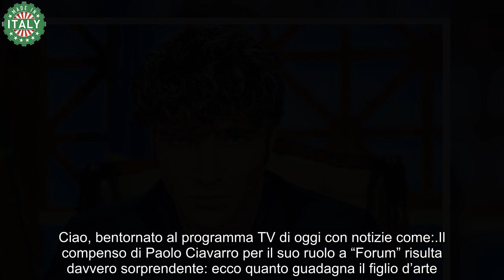Paolo Ciavarro, quanto guadagna a Forum La Palombelli lo tiene proprio a ‘stecchetto’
Il biondissimo Paolo Ciavarro compare quotidianamente sugli schermi di milioni di spettatori grazie alla sua partecipazione al format giudiziario “Forum”, in cui collabora dal 2016 con la conduttrice Barbara Palombelli.

L’avvenente figurante introduce in studio i giudici incaricati, e commenta i casi proposti ogni giorno dalla produzione con garbo e pacatezza, apportando un valore aggiunto al programma.

Vanta inoltre celebri natali: Paolo è figlio dell’iconico Massimo Ciavarro e dell’attrice Eleonora Giorgi, e ha dovuto conquistarsi caparbiamente uno spazio nel mondo dello spettacolo, come dichiarato ad “Oggi”: “Se raggiungo un obiettivo, non è mai merito mio, ma sempre perché ‘sono figlio di…’. Anche su Internet: quanti insulti arrivano!“.